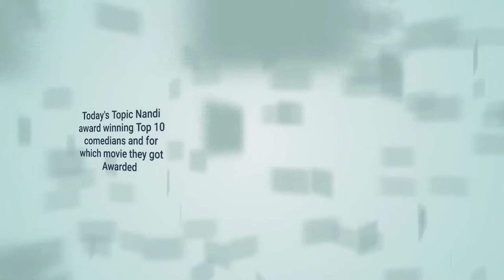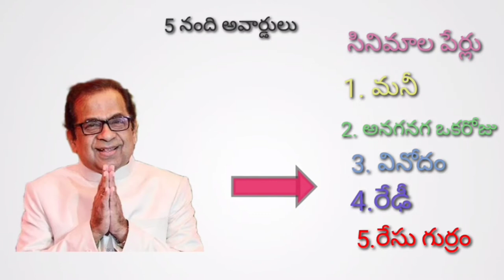Top 10 Nandi Award wining comedians for which movie they got Awarded?